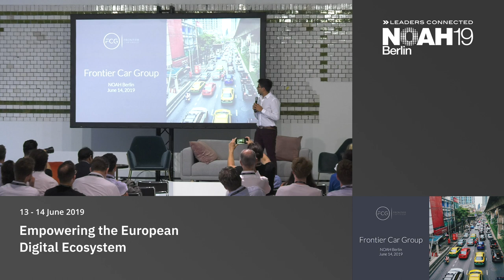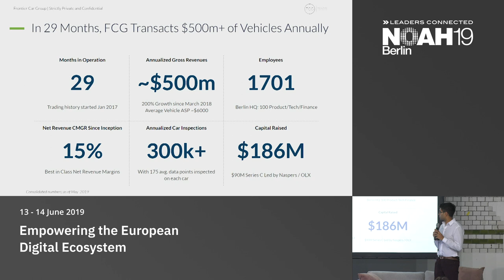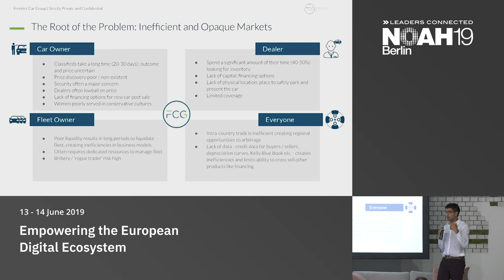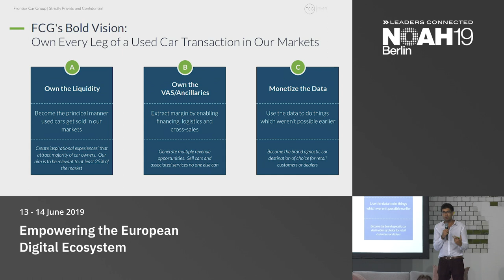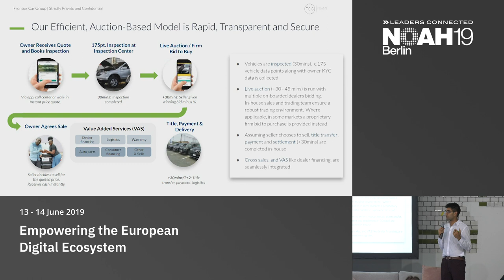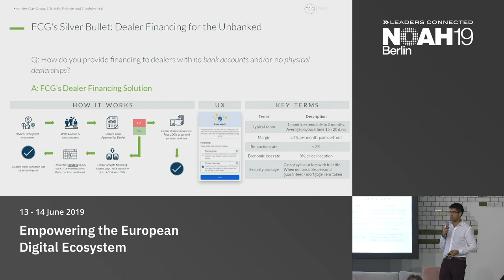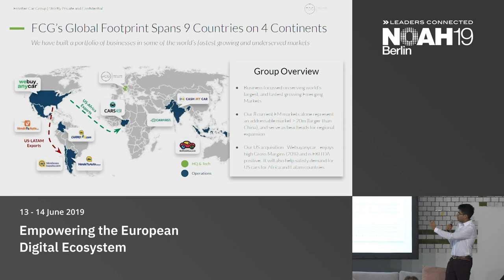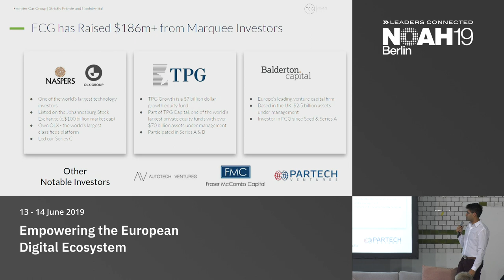Frontier Car Group - NOAH19 Berlin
Mobility & Travel of the Future: Company presentation by Sujay Tyle, Frontier Car Group at the NOAH Conference Berlin 2019, 13-14 June - STATION.